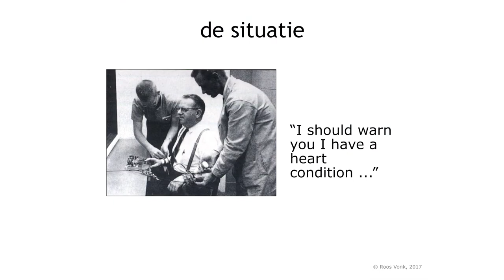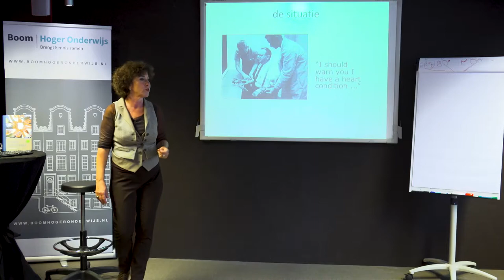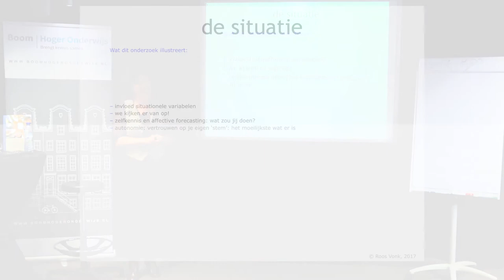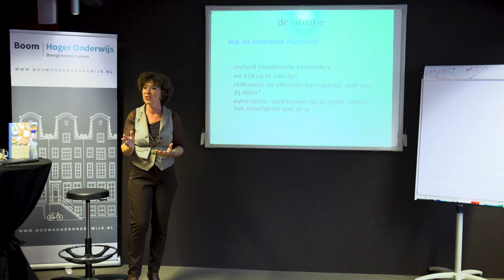Masterclass Sociale Psychologie deel 1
Presentatie voor HBO-docenten i.v.m. het verschijnen van de nieuwe herziene druk van het boek Sociale Psychologie. deel 1: de invloed van de situatie op gedrag